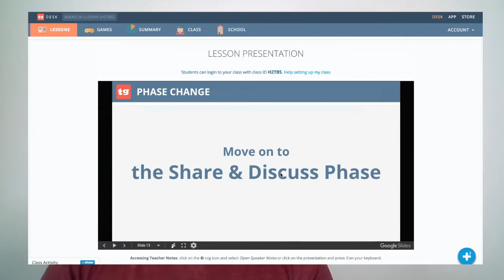Becoming a TeacherGaming Partner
Using games in classrooms is a great way to engage students. However, it doesn't come without pitfalls. We have ran into most of them over the years we worked on MinecraftEdu and other hit games in the classroom.

Now, we're building a solution to overcome these issues: TeacherGaming Desk. What we need is your help to test it and make it even better.

Watch the video and start your journey to bring games to your classroom!